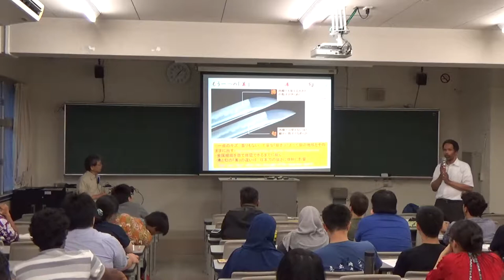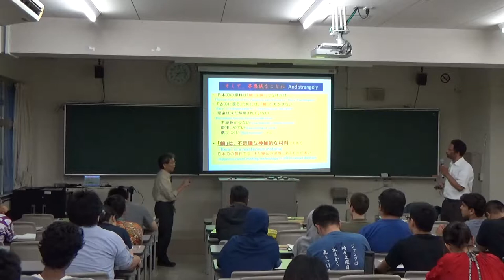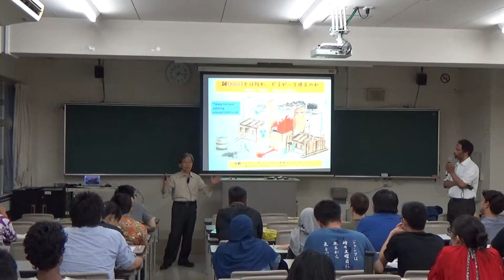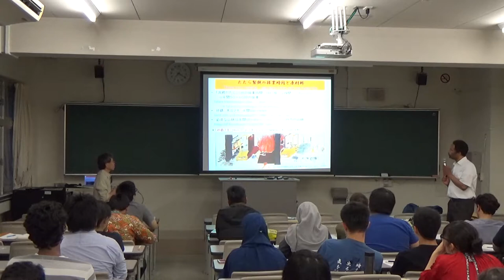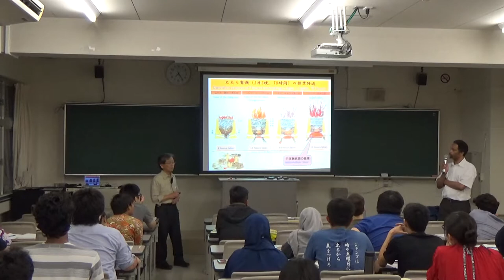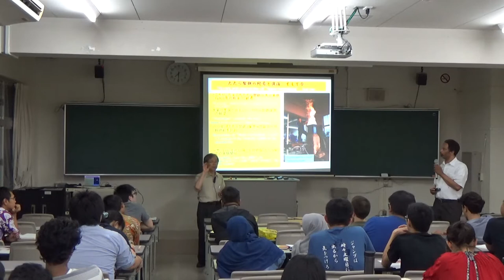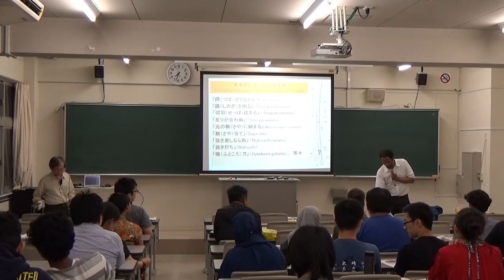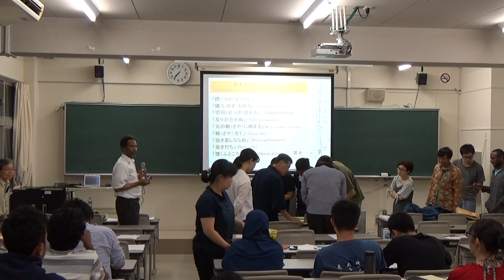3 Amano Takehiro Lec Sci of Japanese Sword Shizuoka U 2018 07 04 ShizuokaCampus 天野武弘 静岡大学 日本刀科学3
Part 3 of the main special lecture of metallurgist/industrial historian Takehiro Amano, of Aichi University, invited by Dr. Darius Greenidge of Shizuoka University for the course, "Science and Technology in Japan. This version was given on the Shizuoka campus, July 4th, 2018. Following the lecture was a sword　demonstration by cutting rolled straw mats （抜刀） performed by Mr. Yoshikazu Kusachi and Mr. Yoshitaka Takabayashi
パート３．冶金学と機械・産業歴史研究者、愛知大学の天野武弘先生が静岡大学のダリウス・グレニジ先生の「日本における科学と技術」という授業の依頼のために、「日本刀の科学：冶金学の視点・刀鍛治の視点」特別講演会を行いました。　最後に、草地義和氏と高林良孝氏が抜刀のデモを行いました。今回の映像は静岡キャンパス、２０１８年７月４日です。